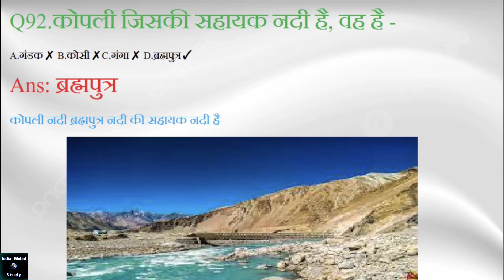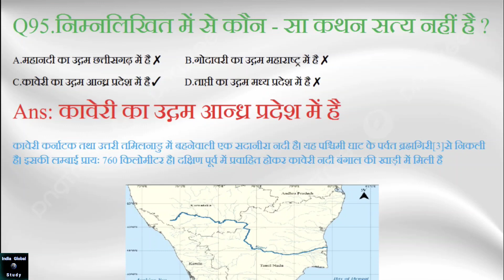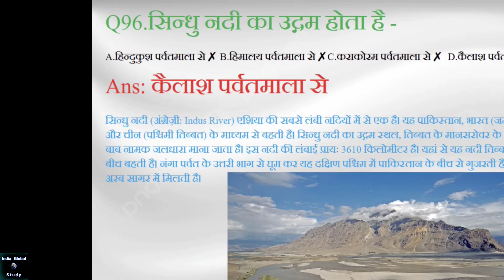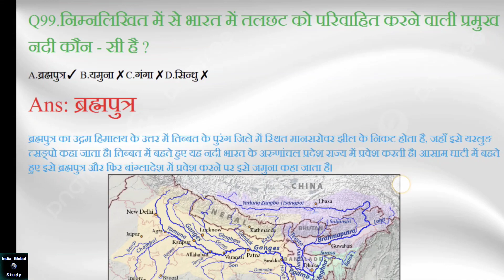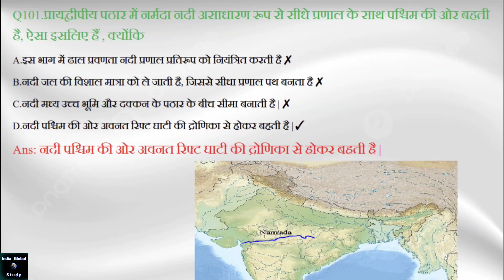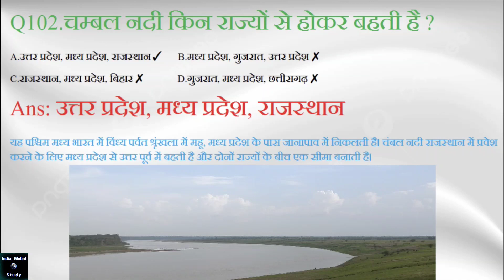Rivers of India Final part #10_|eography of india part #4